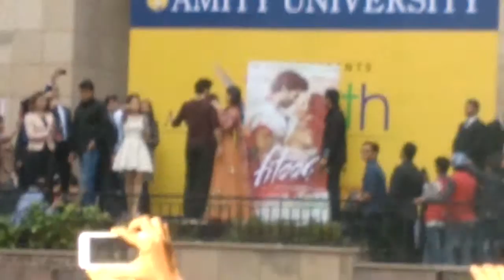"Fitoor" movie promotion at Amity University, Noida . *Katrina Kaif and Aditya Roy Kapur*